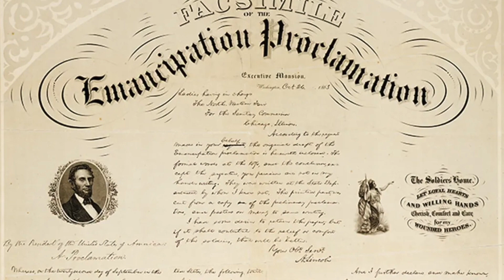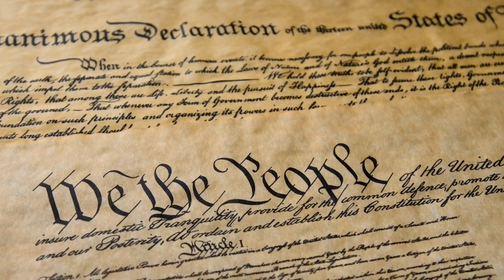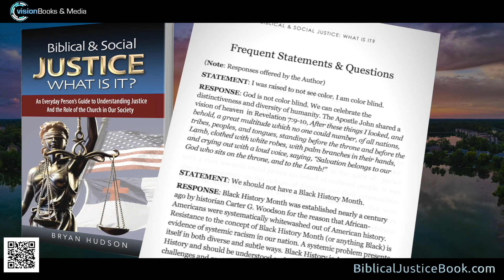Ophelia Wellington Discusses Juneteenth | Justice = Righteousness Discussions with Bryan Hudson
Ophelia Wellington, M.A., is the Founding Director of Freetown Village
Bryan Hudson is author of Biblical & Social Justice: What Is It?